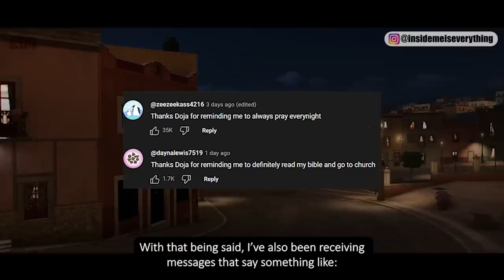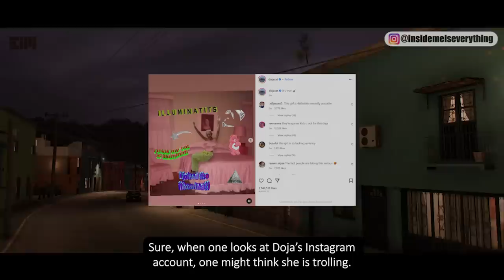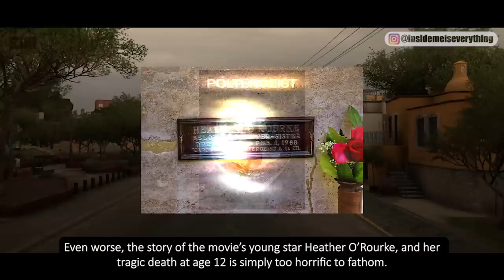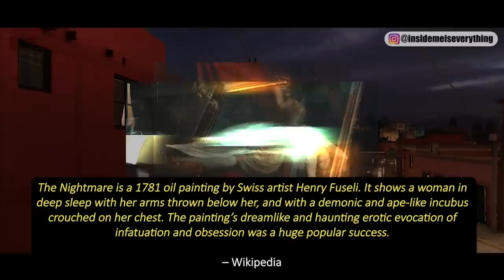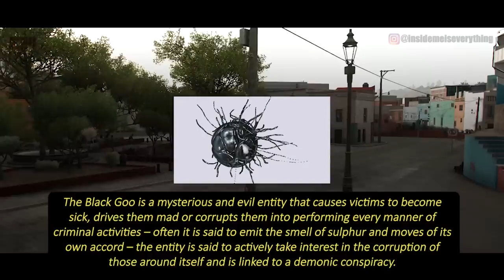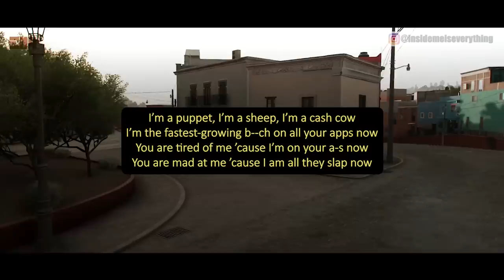OMG! SHE OFFICIALLY DECLARED "I'M PART OF THEM"